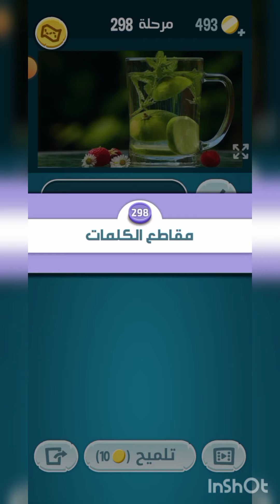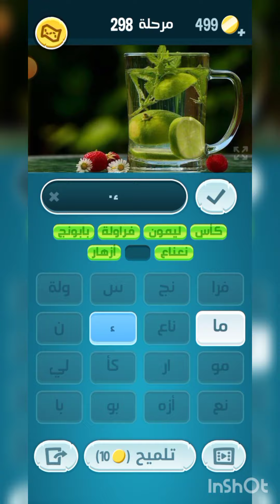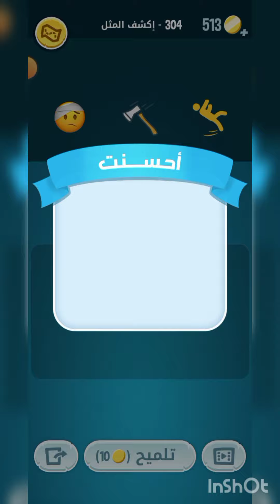كلمات كراش حل المراحل 293 , 294 ,295 , 296 , 297 ,298 , 299 , 300 , 301 , 302 , 303 , 304 , 305, 306